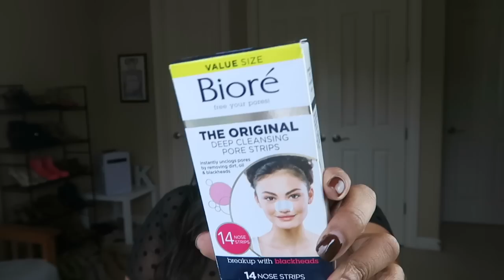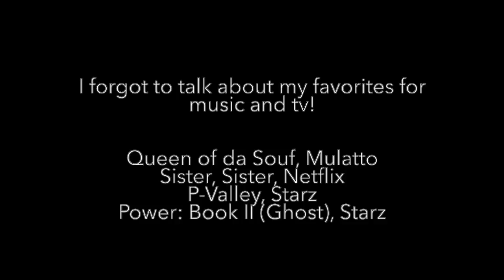Monthly Favorites⎮September 2020!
Today I am sharing all my favorite products from the past month! It's skincare heavy!! Let me know what some of your faves have been for this past month!

Estee Lauder Revitalizing Supreme Global Anti-Aging Cream
Biossance Squalene + Vitamin C Rose Oil
Tend Skin Solution for ingrown hair + razor bumps
Zakia Moroccan Mit (amazon)
Biore Original Pore Clearing Strips
Maison Francis Kurkdjian Grand Soir
Maison Francis Kurkdjian L’Homme a la Rose
Bite Beauty Yaysayer Lip Plumping Lip Gloss, Plum Tart
Barefoot Dreams Cozy Chic robe (size 2)
Adidas SST Track Jacket (size XL)
Louis Vuitton Monogram Bum Bag (preowned)
Louis Vuitton Monogram Keepall 50B (preowned)
Mulatto, Queen of da Souf album
Sister, Sister (Netflix)
P Valley (Starz)
Power Book II: Ghost (Starz)

Top: Shein Plus
Nails: Triple O Gel Polish, Fon
Lipstick: Pat McGrath Full Panic
Clip-in Extensions: Irresistible Me (LOVE)